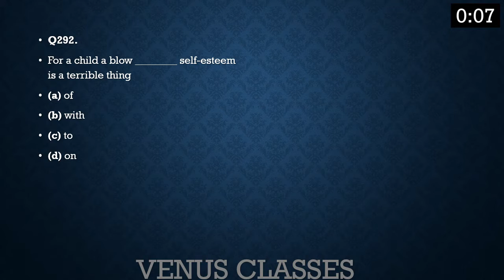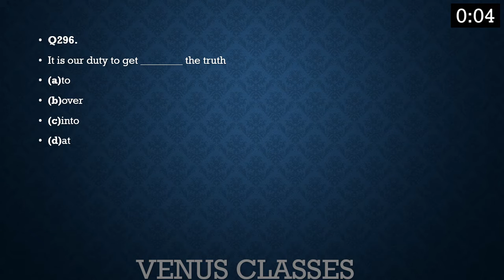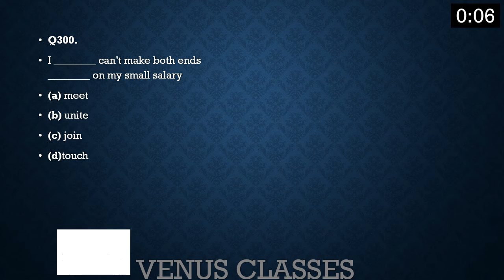FILL IN THE BLANKS PART 40 FOR SSC CHSL/CGL/MTS/STENO/UPTET/CTET/DRDO/AIRFORCE AND ALL OTHER EXAMS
SSC VOCABULARY
SSC ERRORS
HINDI SHORTHAND OUTLINES
UPTET
CTET
MPTET
BIHAR TET